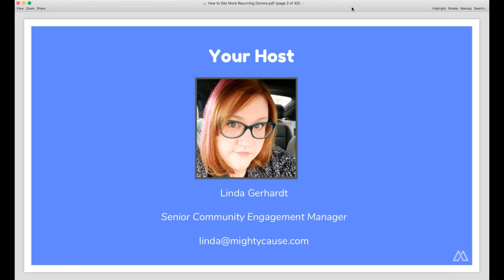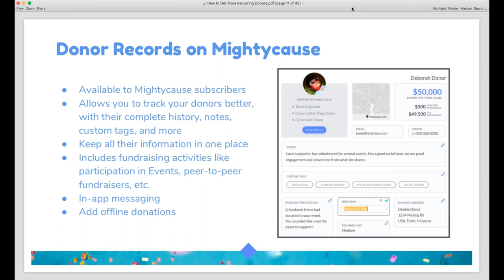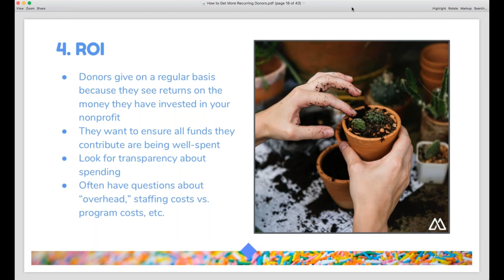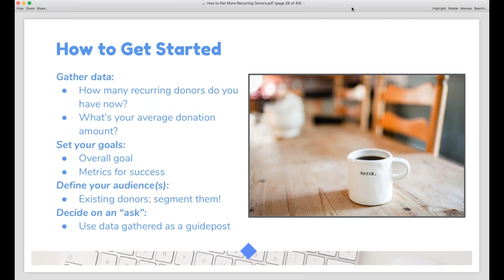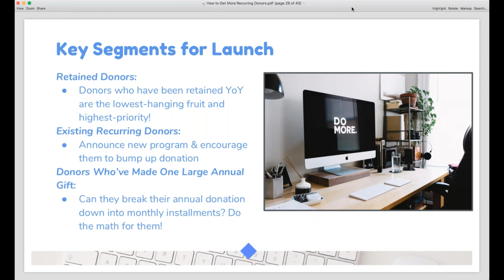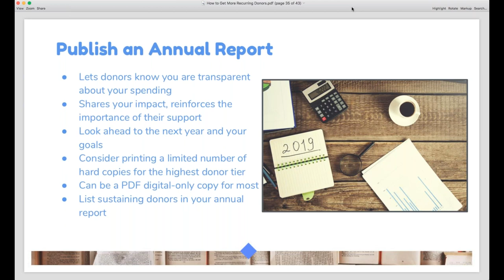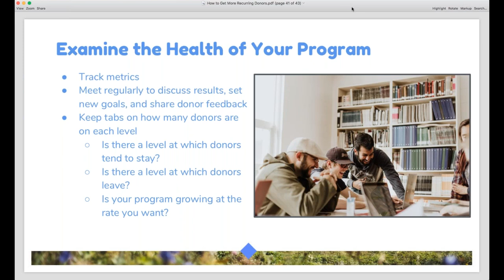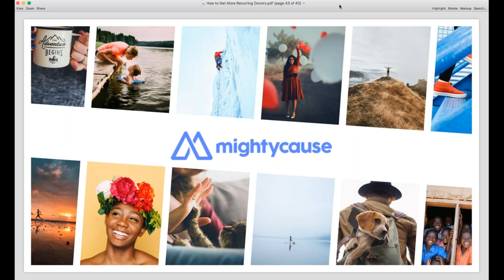How to Get More Recurring Donors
Learn everything you need to know about starting a recurring giving program and inspiring donors to become sustainers!